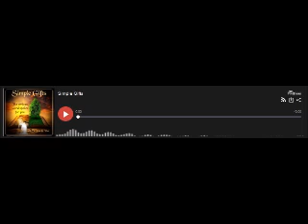Martin Luther: 95 Ninety Five Theses: Disputation on the Power and Efficacy of Indulgences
Reading of Martin Luther's 95 Ninety-Five Theses: Disputation on the Power and Efficacy of Indulgences